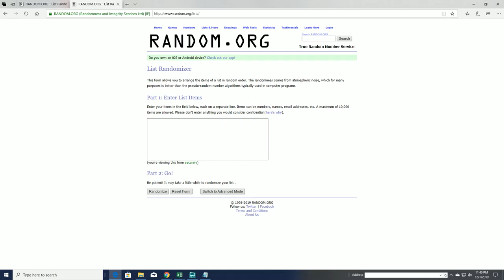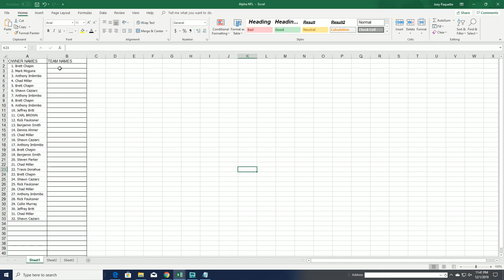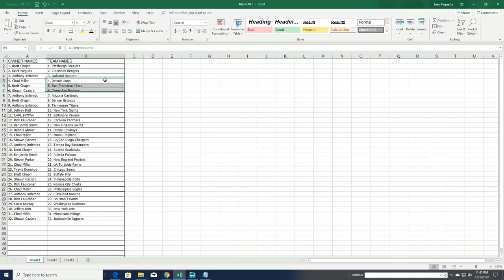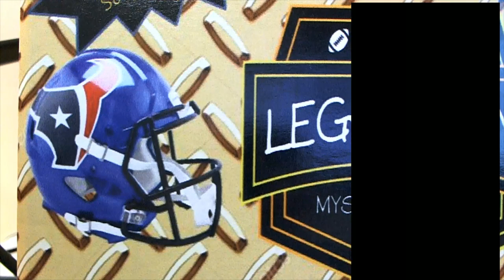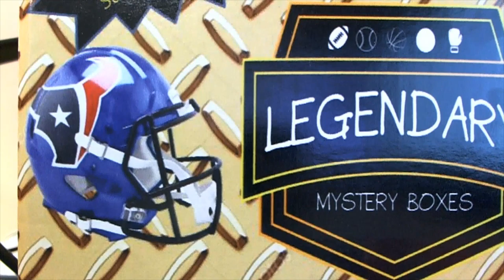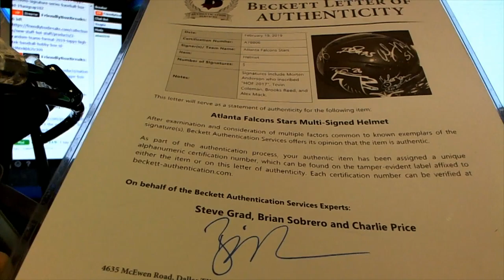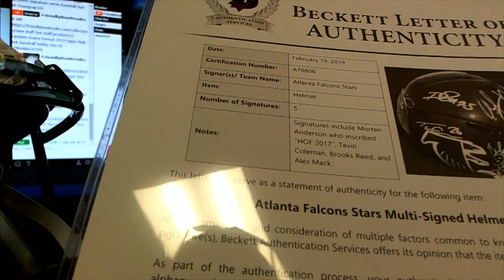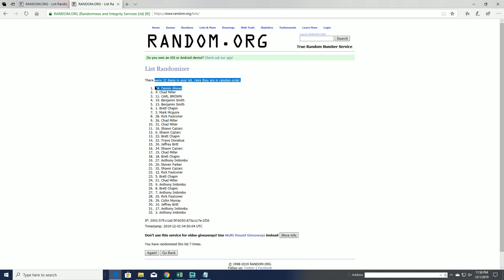2019 The Gold Digger Box 40th National Exclusive ID GOLDDIGGER107